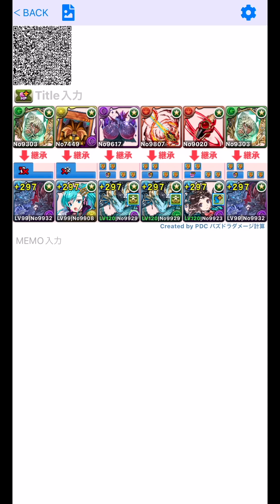【兆龍】新学期ガチャの大当たり枠！GSシェアトがウルフデイトナやグランエルヴ編成でかなり強い！！【潰滅の兆龍】【パズドラ実況】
またね!!

パズドラ学園　GEARSTEP　プレーナ　シェアト　ノーチラス
デイトナ　シーウルフ　学園イナ
万龍　永刻の万龍　テンプレ　最強リーダー　最強サブ
攻略　周回　テンプレ　おすすめサブ　潰滅の兆龍